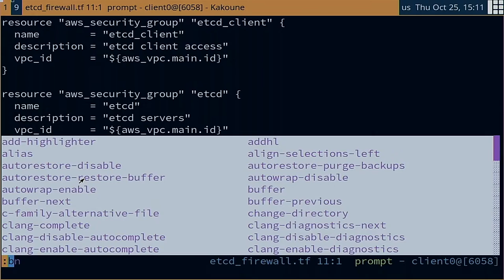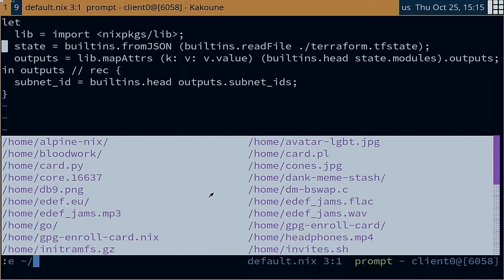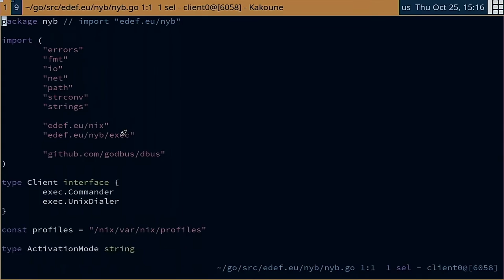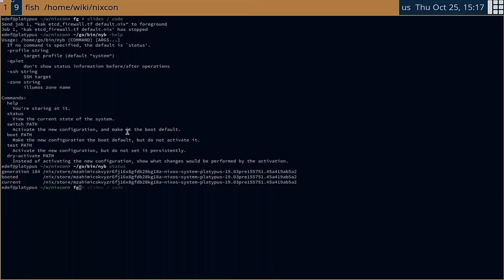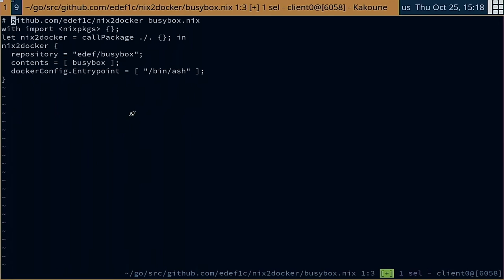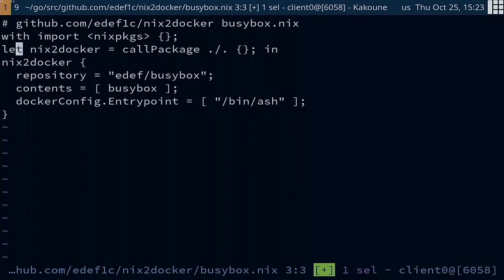edef - Beyond NixOps: Compute Fleet Operations with NixOS (NixCon 2018)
For my day job, I operate a compute fleet on a mixture of private and public cloud. We started out with NixOps, but ultimately found ourselves constrained by its limitations and "pet"-focused approach, so I ended up learning a lot by building our own cattle-focused deployment tool.--- Bio: Hi! I'm edef, and I build software and services for other people to build software and services with